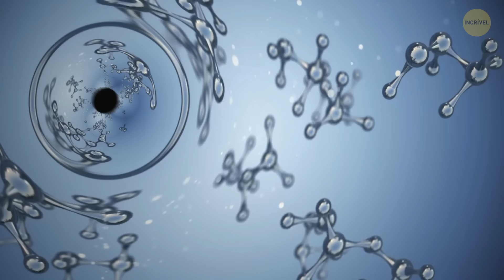Que Força Teria Um Buraco Negro do Tamanho de Uma Moeda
Credit:
Quasar: By NASA/CXC/M. Weiss
ULAS J1120+0641: By ESO/M. Kornmesser,